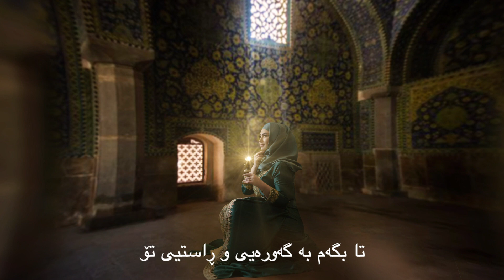Dina - Nza 3 Ramazan by Halkawt Zaher دینا - نزا ٣ ڕەمەزان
‎دینا
‎نزای ڕەمەزان. ٣
‎موزیك - هەڵكەوت زاهیر
دەرهێنانی - بڕیار فەتاح
‎قانون - یلدان. ئورگزیل
‎مكس - كۆفی ستۆدێۆ
‎سوپاس تایبەت - كوردۆ شابان
‎وێنە : ئۆسکار فۆتۆگرافی

٣—
‎من لەژێر ڕێنیشاندانی تۆ دەجووڵێمەوە
‎لەتۆیش زیاتر کەسی تر شک نابەم
‎تۆ بڵێی ڕێم لێ وێڵ بێت،
‎لە کاتێکدا من لەژێر بەخشندەیی تۆ لە ژیانم
‎تۆ بڵێی سەر بۆ هیچی تر بچەمێنمەوە
‎کاتێک کڕنووش بۆ تۆ دەبەم،
‎پەروەردگارم،
‎من هەرچییەک ئەستەم بێت دەیکەم
‎تا بگەم بە گەورەیی و ڕاستیی تۆ
‎ڕێگام نیشان بدە
‎لە دانایی خۆت بێبەشم مەکە.
‎لە شکۆی خۆتم پێ ببەخشە
‎تۆ بڵێی من بتوانم لەرەحمەتی تۆ خۆم بێبەش بکەم
‎من بەندەی تۆم ھەر  تۆش خالقی .